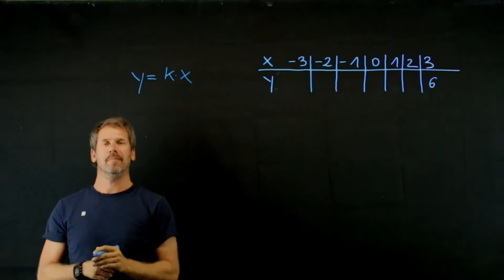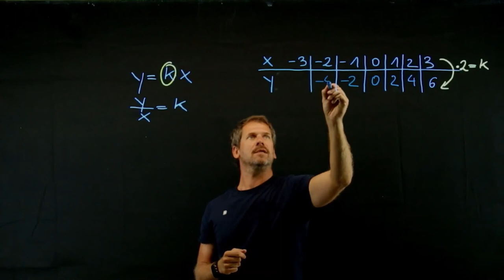Direkt Proportional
Capstone Sekundarstufe 1 - Proportionalität